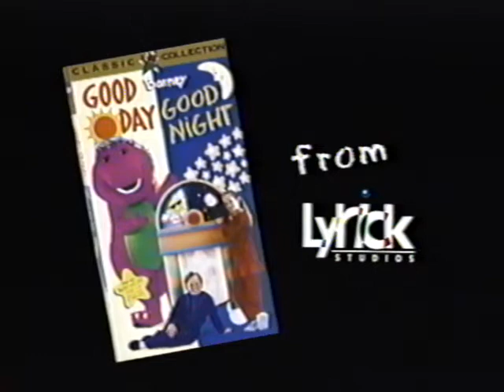It's Time for Counting (All Versions) Part 274